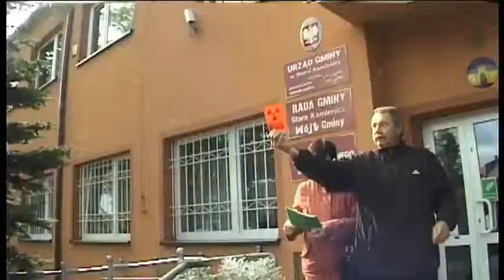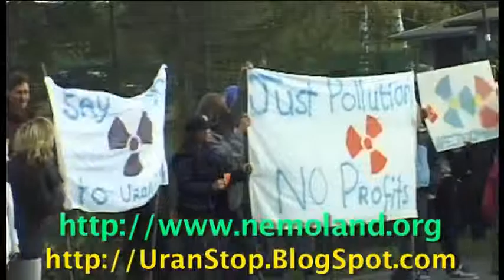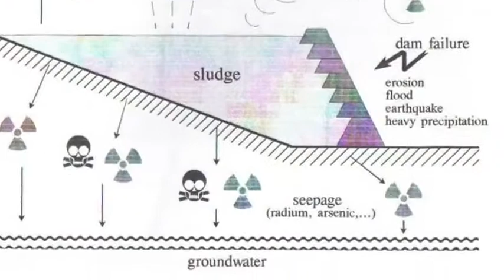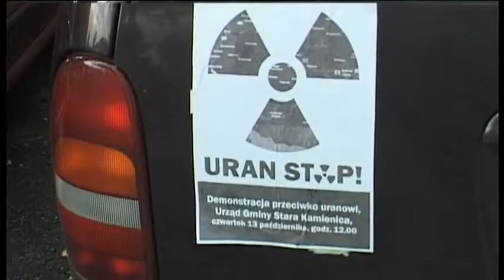Nemoland protest against uranium mining in Poland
Nemoland protesting against planned uranium mines in Kopaniec